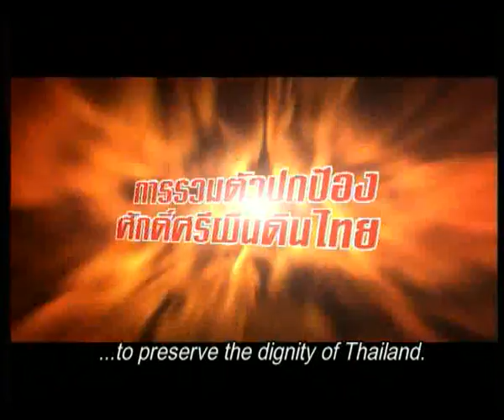Born To Fight Trailer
A group of athletes helping a poor village must stop an evil tyrant and his men from terrorizing the village.